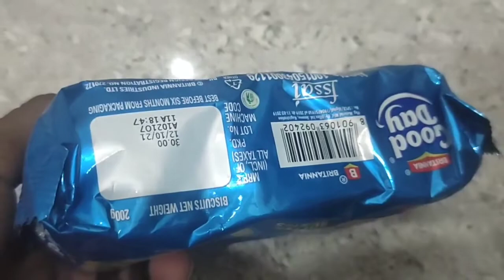Britania Good day biscuit review in hindi